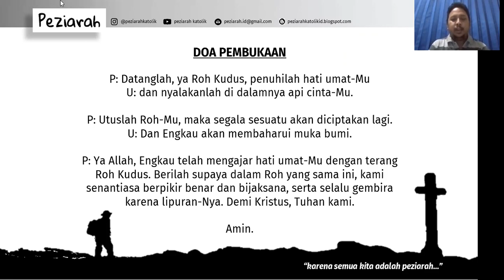ZIARAH PEWARTA MUDA - Expert Talks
Mau dukung program Peziarah?

Semoga video ini bisa menginspirasi peziarahan hidup kita semua. Mari menjadi Sahabat Sepeziarahan, karena semua kita adalah peziarah. Tuhan memberkati.